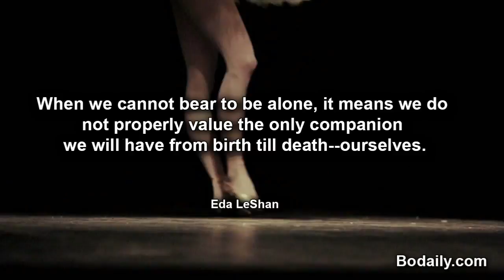When we cannot bear to be alone, it means we do not properly value the only companion we will have f